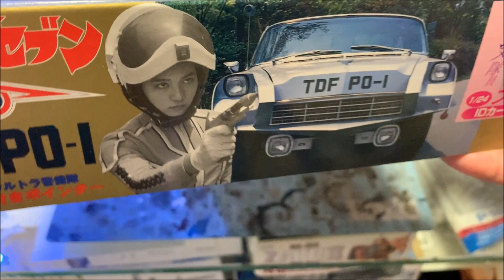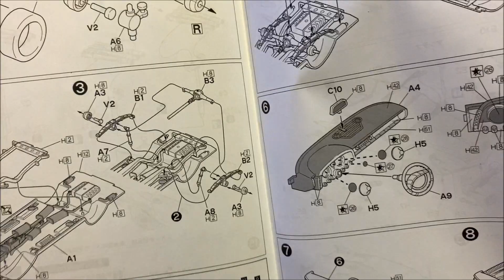1/24 CHRYSLER IMPERIAL'57～Anne Yuri-style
ウルトラ警備隊の兵器は英特撮｢サンダーバード｣を

意識して創られたとか。素晴らしい発進シークエンスも

｢サンダーバード｣に追いつき追い越せの精神の元に

撮影されたそうです。そしてデザインも成田亨先生

渾身の傑作です。今回数ある人気兵器の中でも

屈指の人気を誇るポインターを制作してみました。